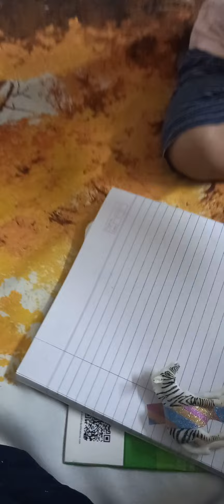Animal recognization under Motar skills